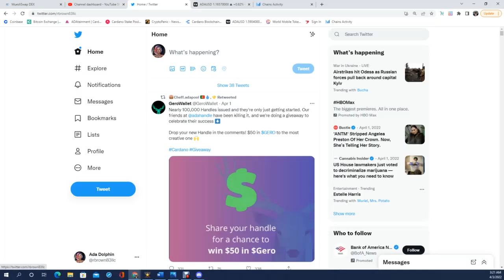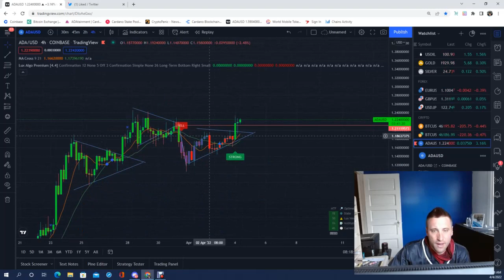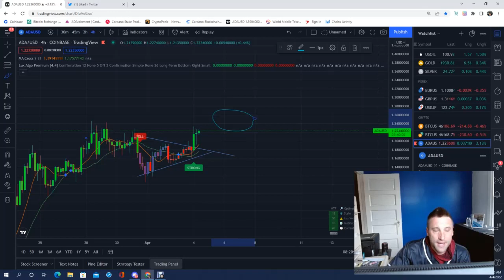Cardano.. Bullish pattern Confirmed.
Coffee over Cardano!!!